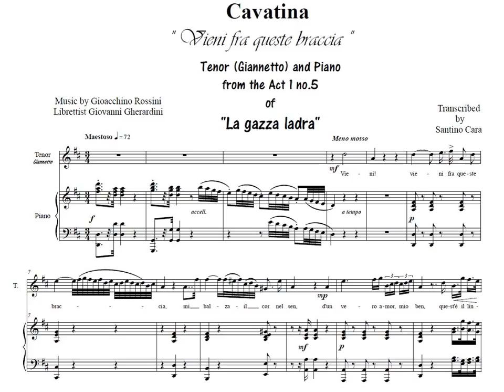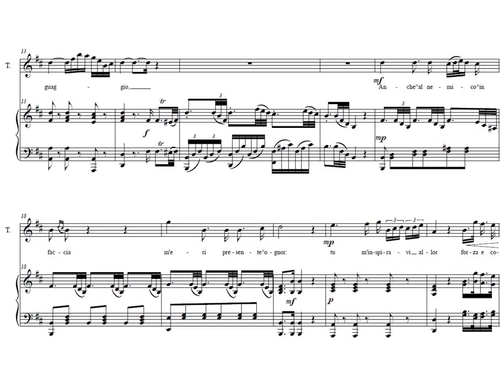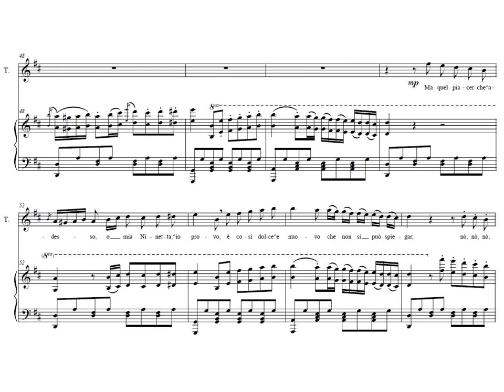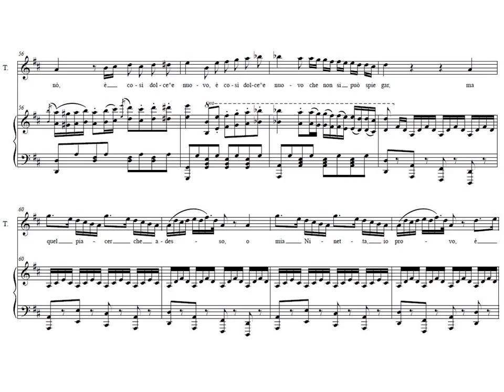Rossini-La gazza ladra (Act 1scene 5) Vieni fra queste braccia - tenor and piano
Instant download sheet music
Version for Tenor (Giannetto) and Piano of the Act 1 scene 5 from "La Gazza ladra" of Gioacchino Rossini on libretto by Giovanni Gherardini.
Transcribed by Santino Cara.
In the pdf file, is inserted also the separate part for tenor.